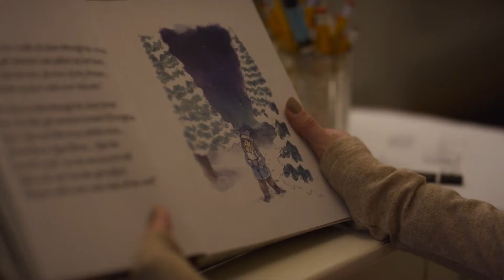THE PICTURE OF CHRISTMAS - Official Trailer